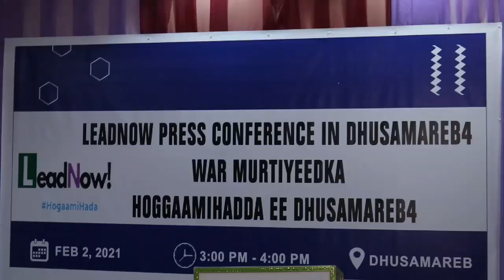Haween Soomaaliyeed oo ku baaqay in laga qayb galiyo Shirka Dhuusamareeb